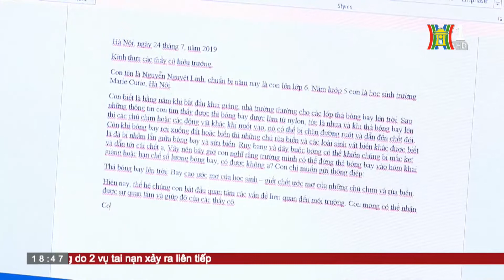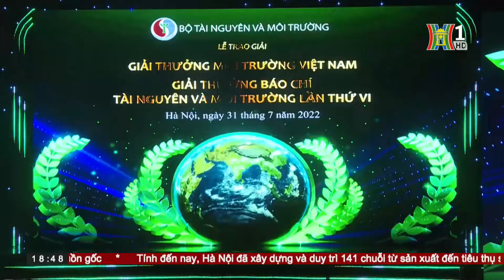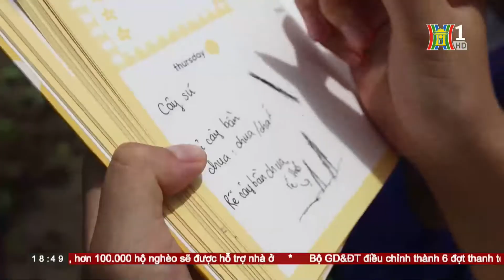Cô học trò nhỏ truyền cảm hứng bảo vệ môi trường | HANOI TV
👉 Trong thời gian gần đây, vấn đề môi trường cũng ngày càng được giới trẻ quan tâm nhiều hơn. Đáng chú ý, đã có khá nhiều phong trào bảo vệ môi trường do các bạn trẻ sáng lập, dẫn dắt. Đặc biệt, chúng tôi muốn nhắc tới một cô học trò nhỏ - mới chỉ là học sinh cấp 2 nhưng cô bé đã có cả một hành trình bền bỉ để truyền cảm hứng bảo vệ môi trường cho những người xung quanh.

🔶 Địa chỉ tòa soạn: Số 3-5 Huỳnh Thúc Kháng, Đống Đa, Hà Nội
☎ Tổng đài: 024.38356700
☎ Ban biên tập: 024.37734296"